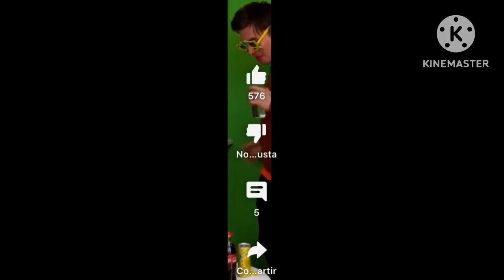Some Characters Sing Im Blue Da Ba Dee Part 1